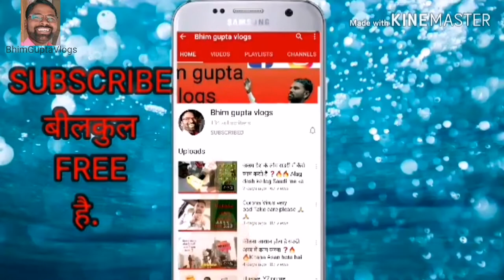वंदे भारत मीशन 2 में कीतनी फ्लाइट उडान भरेगी? वीदेश में हैं या छुट्टी पर है तो यह खबर आपके लिए ❓🔥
दोस्तो वंदे भारत मीशन 2 में कीतनी फ्लाइट उडान भरेगी और इन्डिया में कीस जगह पर फ्लाइट जााएगी। जो छुुट्टी गए हैं क्या वापस जा सकते हैं। es video me puri jankari hai. Video ko pura dekhe aur share कारें 🙏🙏

Namaskar dosto
Aap sabka स्वागत hai aapke अपने channel
Bhim gupta vlogs me
Dosto.
Saudi me alag alag desh ke log rahte hai kya kya kam karte hai kaise rahate hai saudi ka ghar kaisa rahata hai unake rahane ka taur tarike. Super market होटल. Aur Bhi bahut kuch hai aap sab ke liye. Aur jankari videos के liye please.
Like. Aur
comment kare aapke aapne channel ko.
Jai hind
Vande matram